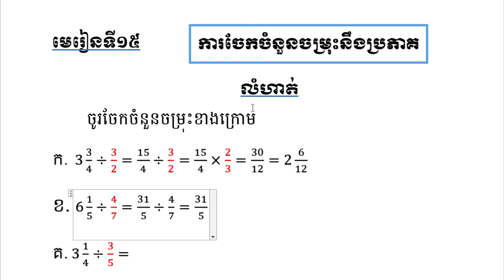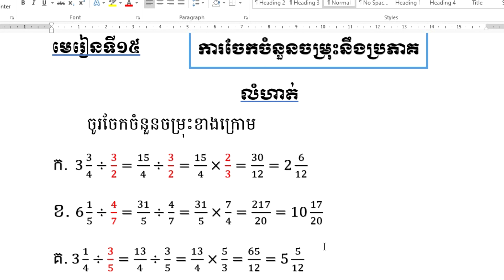គណិតវិទ្យាថ្នាក់ទី៦ វិធីចែកចំនួនចម្រុះនឹងប្រភាគ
បើមានកំហុសខុសឆ្គងដោយអចេតនាណាមួយនៅក្នងវីដេអូនេះ
សូមអធ្យាស្រ័យផង!!

。。。。。。《《សូមអរគុណ!!》》。。。。。。